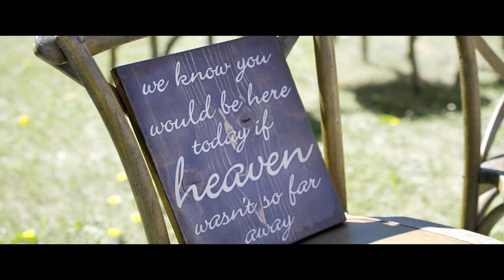Paige & Allen Wedding Highlight | J&J Films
This is a highlight film with audio and 10 hours of wedding day video coverage.